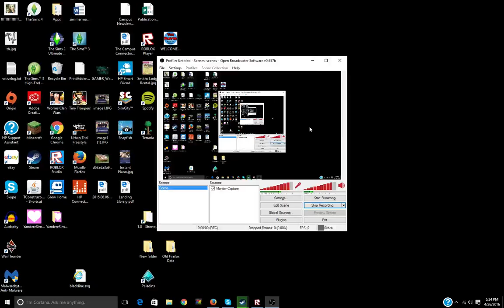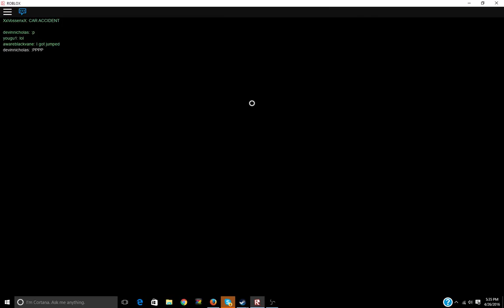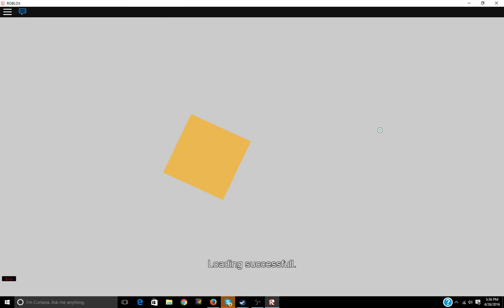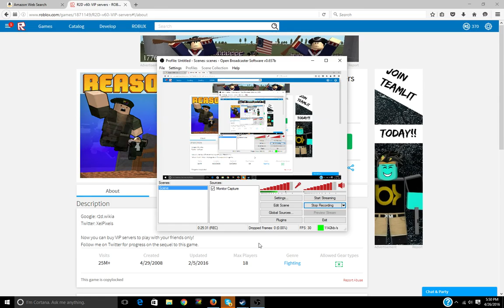ALWAYS ZOMBIE! R2D ROBLOX!